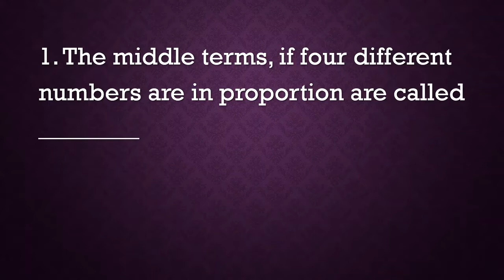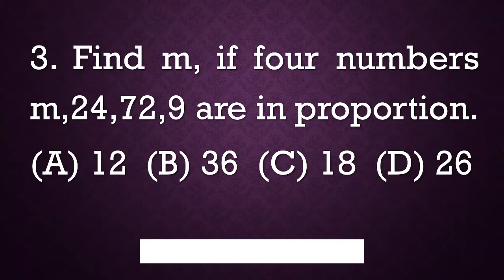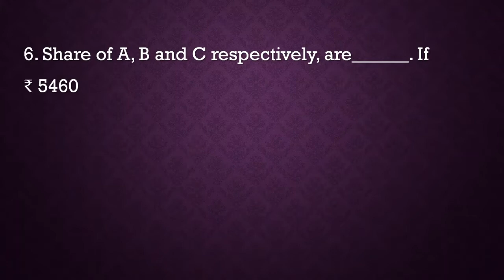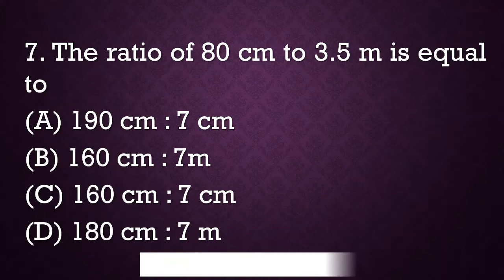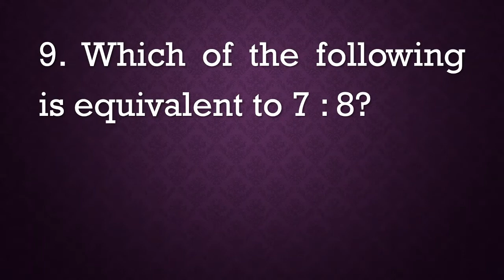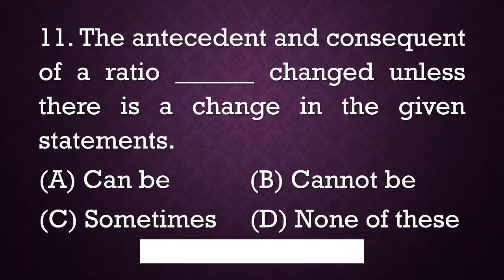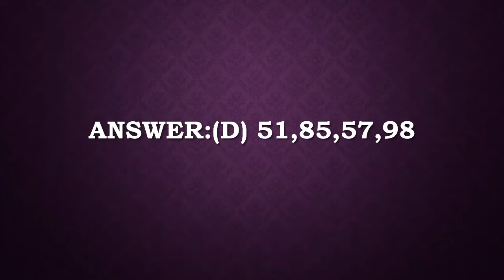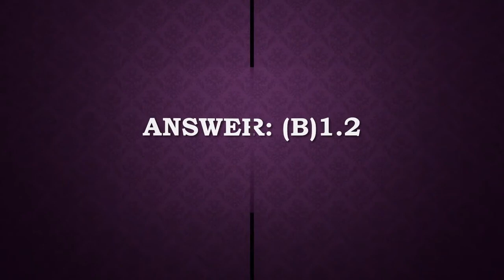An equality of two ratios is called_______.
An engaging, original, and simple approach to teach ratios and proportions to learners.

Both younger students who are having difficulty understanding the idea of a ratio and older students searching for a fun approach to learn will benefit greatly from using this video.

This video contains the questions

1. The middle terms, if four different numbers are in proportion are called ________

2. Divide 912 into three parts in the ratio 2:3:7.

3. Find m, if four numbers m,24,72,9 are in proportion.

4. If p: q :: r: s, then the correct statement is ____.

5. An equality of two ratios is called_______.

6. Share of A, B and C respectively, are______. If ₹ 5460 is divided in the ratio ( 1)/2:  1/3  :1/4.

7. The ratio of 80 cm to 3.5 m is equal to

8. If x : y = 4 : 5, then (4x + 5y) : (5x - 2y) is equal to ___.

9. Which of the following is equivalent to 7 : 8?

10. Ratio is a method of comparing two quantities by _______.

11. The antecedent and consequent of a ratio ______ changed unless there is a change in the given statements.

12. In the word COMPARISON, the ratio of number of consonants to the number of vowels is ________.

13. Which of the following are not in proportion?

14. The ratio of (1/3  𝑜𝑓 ₹ 9.30) to (0.6 𝑜𝑓 ₹ 1.55) is ________.

15. If 0.75 : x :: 5 : 8, then x is equal to:

This question is also explained with great explanation and answers also given along with them.

The ratio cards make arithmetic more enjoyable for learners by allowing them to have fun while learning about ratios and proportions.